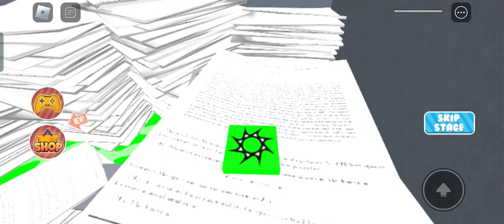rob the bank obby roblox